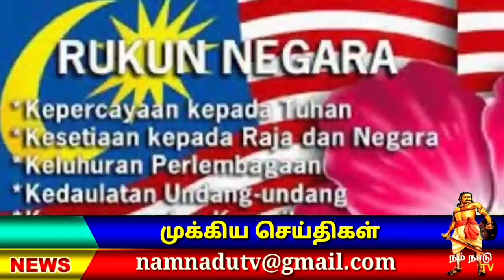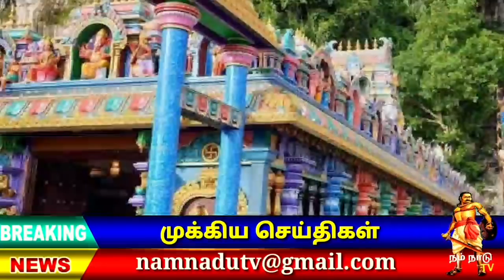datuk sri ismail sabri யை பொதுமக்கள் விட்டுவைக்கவில்லை ! Malaysia breaking news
வெள்ளம் ஏற்பட்டு அந்த இடம் தூய்மையாக்கப்பட்ட பின்னரும் சுத்தம் செய்யபட்ட இடத்தை தண்ணீர் விட்டு சுத்தம் செய்த ரீனா ஹரூன் செயலின் காணொலி சமூக வலைத்தளத்தில் வைரலாகி பொதுமக்கள் கடுமையாக குறை கூறிவருகின்றனர்.அதனை அடுத்து பிரதமர் இஸ்மாயில் காணொலி தற்போது வைரலாகி வருகிறது வெள்ளம் பாதித்தபகுதியில் பிரதமர் மன்வாரியை கொண்டு சேற்றினை அள்ளி வீசும் காணொலி சமூக வலைத்தளங்களில் வைரலாகியதை அடுத்து பலரும் பிரதமர் இஸ்மாயிலிலையும் பொதுமக்கள் விட்டுவைக்கவில்லை கேமராவுக்கு மக்களின் ஆதரவுக்காக பிரமரின் செயல் இருப்பதாக சமூக வலைத்தளங்களில் குறை வருகின்றனர் ஒரு சிலர் பிரதமர் மக்களுக்கு செய்யும் நல்ல நலதிட்ட உதவிகளை சொல்வதை விட்டு விட்டு பிரமரை பற்றி குறை கண்டுபிடித்து கருத்து தெரிவிப்பது சரியல்ல எனவும் பிரதமருக்கு ஆதரவாக ஒரு சில தமது கருத்துகளை கூறி வருகின்றனர்

👇VIDEO LINK